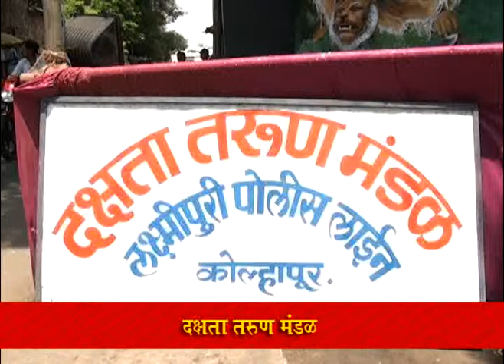dakshta tarun mandal